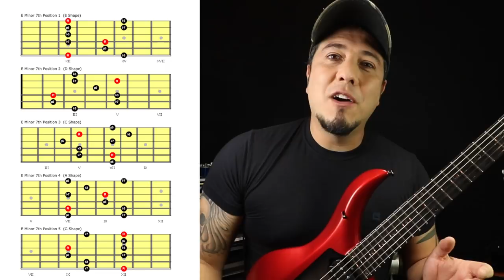The Locrian mode - Modos gregos - Modo Lócrio